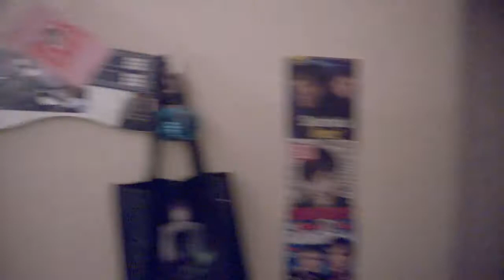How many Drunken Doctor Who Fans does it take to open a door with a Sonic Screwdriver HD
We used a screwdriver ,not a sonic one as it wouldnt have worked with a wooden door